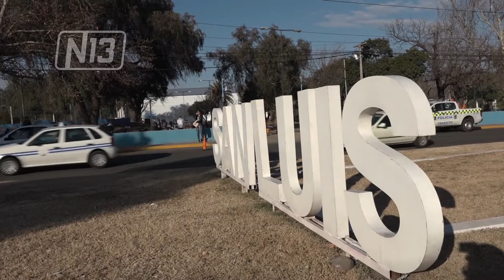CORONAVIRUS: CAMPAÑA DE VACUNACIÓN